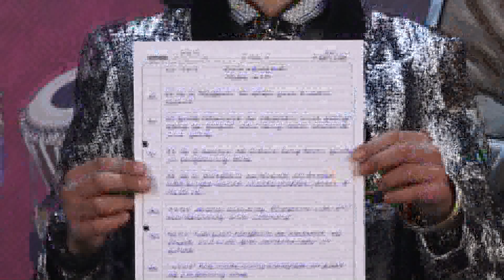SARTHAK l KISME KITNA HAI DUM | KKHD TV SHOW | SEASON - 10 | QUATER FINALE | SIRSA